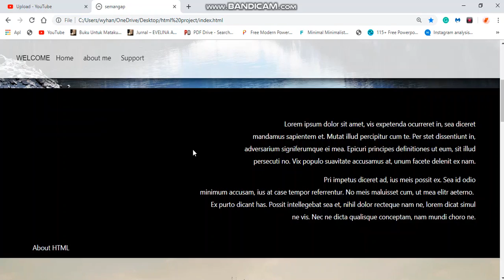this is my html project (made in 3 hours only)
this time I want to show my HTML project made in just 3 hours

if we reach 100 subscribers I will make a tutorial about creating a website like this